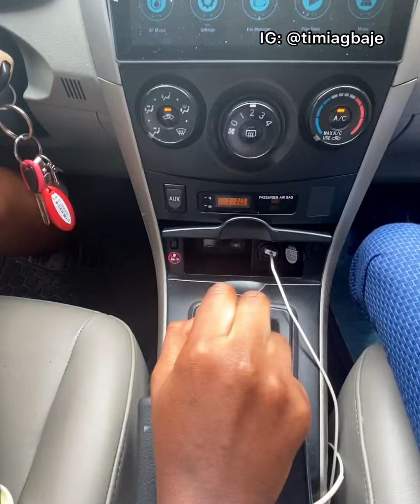LEARNER DRIVER ROAD RAGE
Young man takes his girlfriend on driving lesson, let's see how it ends. WATCH TILL THE VERY END!

Featuring:
Ms Pepo, Queenserah, Blaize, Remi

Visuals: Nifemi Ogunlola